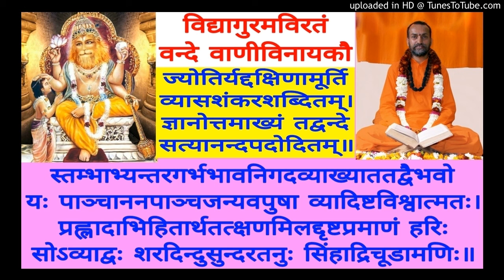Pratyak Tattva Pradeepika (Chitsukhi) CS 129 Swami Shantidharmananda Saraswati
CS 129  M - Vyaaptibalena (360)
Manasa Nayana Prasadini Teeka